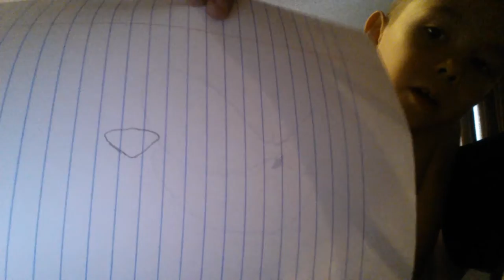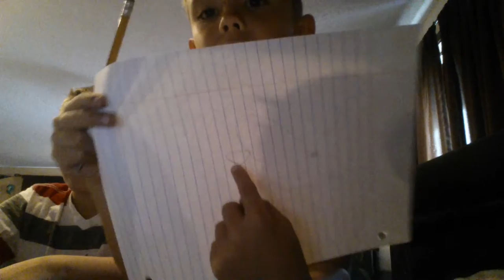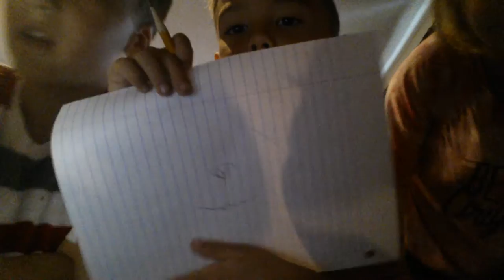How to draw a pug